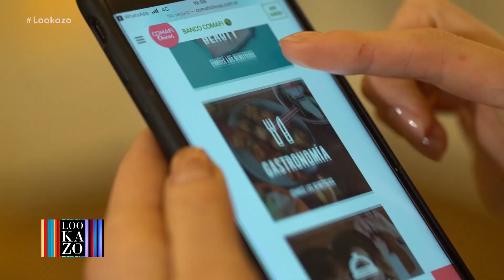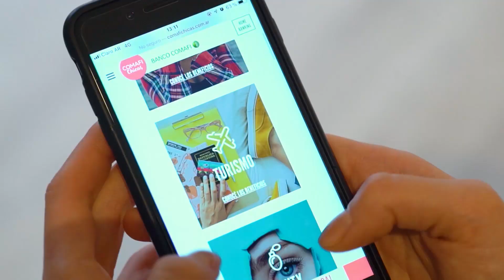Programa 27 - Lookazo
Llega a Telefe "Lookazo", el reality en el que cinco influencers despliegan su estilo de vida mostrando su intimidad y experiencias que redefinen la amistad, el amor y la fama.

Modelos, actrices e influencers, las chicas “Lookazo” son Lucía Pedraza, Natalia Saal, Titina Vázquez, Valentina Godfrid y Malena Ratner.  Cada una de ellas encarna un tipo de mujer diferente, revelando sus costumbres, personalidades y modos de resolver los conflictos.

Detrás del éxito y la belleza que muestran en las redes, cada una va a develar su costado más sensible.